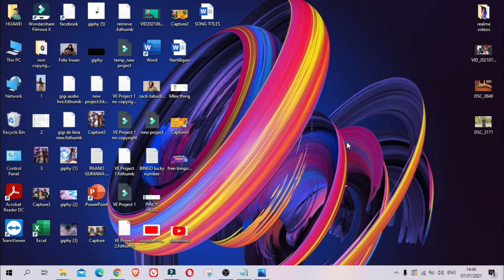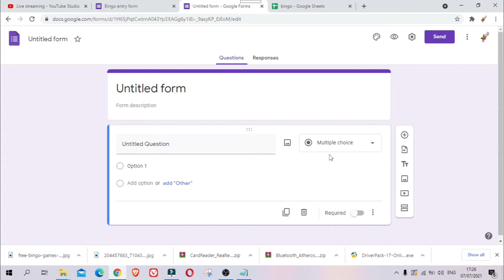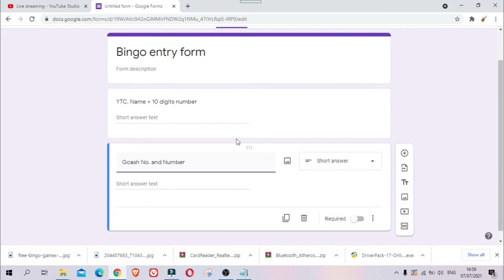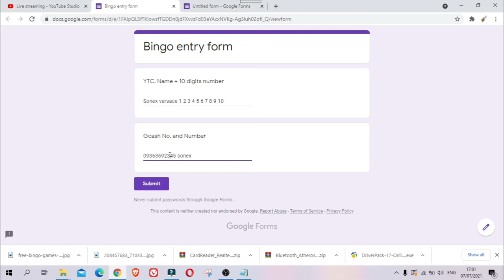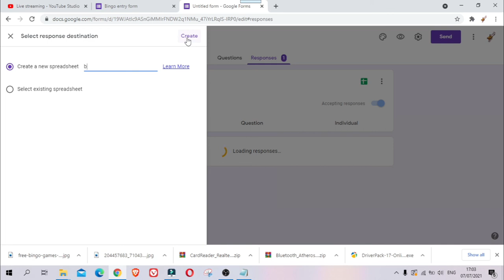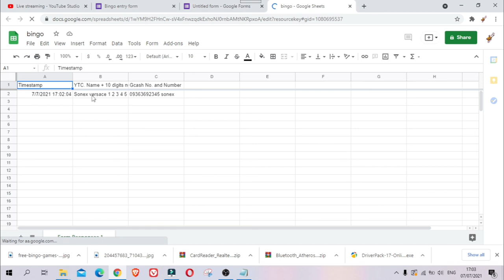Bingo Entry Form Paano Gawin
Paano magpa Attendance Gamit ang Google Docs Form
Para sa palaro sa YouTube Lives stream Pa BINGO Live or Pa Roleta
Paano mapadali ang Paglista para di kana mahipan mag sulat
Hindi mo na Kailangan mag screen shot o mag lista ng entry ng iyong palaro sa YouTube ito ang pinaka mabilis na pa entry gamit ang google form